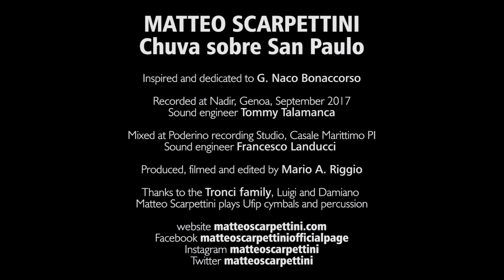MATTEO SCARPETTINI Chuva sobre San Paulo Youtube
Chuva sobre San Paulo è un brano di sole percussioni ispirato da un improvviso acquazzone. Matteo Scarpettini è compositore ed esecutore delle parti di una marea di strumenti e mostra in questo brano come sia possibile coniugare musicalità, sensibilità e tecnica sugli strumenti. Il brano è ispirato dalla figura di G. Naco Bonaccorso. Registrato al Nadir Studio di Genova, audio Tommy Talamanca. Video Mario A. Riggio.